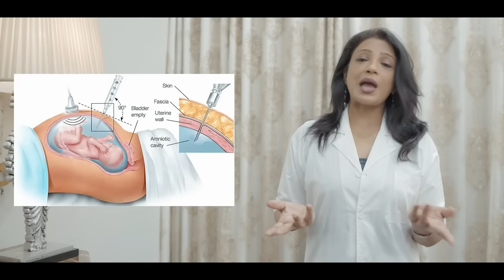प्रेगनेंसी में टॉर्च इन्फेक्शन क्यों होता है || torch infections in pregnancy ||Sonal Parihar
*Hospital Address:
97, Paota main road 1st polo
Jodhpur 342001 (Raj.)